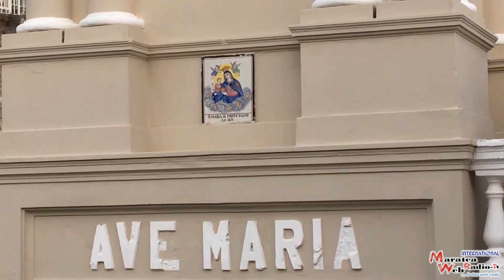LA MADONNA e IL MARE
Racconto storico del Prof. Domenico Sarsale alla nostra WebRadioTv. dell'antico culto verso la Madonna di Portosalvo a Maratea e in altre città dove questa secolare e fervente fede viene perpetuata nei secoli.